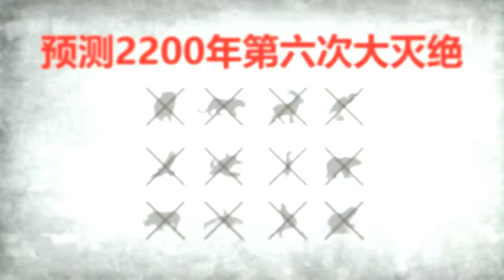IO-WGCA-IAB.AFRICA NEWS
IO-WGCA
INTERNATIONAL ORGANIZATION-WORLD GREEN CLIMATE ASSOCIATION
1. Names 명 칭
1) IO-WGCA : 아이오더블유지씨에이 / 아이오더블류지씨에이 (Korean)
2) WIPMO IO-WGCA: 세계지재권관리기구 IO-WGCA (Korean)
3) International public legal person for translation into Korean and the registration of
intellectual Property Rights:
1) IO-WGCA : 아이오더블유지씨에이 / 아이오더블류지씨에이
2) WIPMO IO-WGCA : 세계지재권관리기구 IO-WGCA
3) 한글번역 및 지재권등록을 위한 국제공익 법인격 :
2. Registration of Intellectual Property Rights: Registration of Trademarks
1) European Union Intellectual Property Office (EUIPO):
Organization for EU Intellectual Property Rights Administration
2) AFRICA UNION:
(1) African Regional Intellectual Property Organization (ARIPO):
countries
(2) African Intellectual Property Organization (OAPI):
countries
3) China patent office
1) European Union Intellectual Property Office (EUIPO) : 유럽연합 지식재산권기구
2) AFRICA UNION :
- 3 -
3) 중국 특허청
3. IO-WGCA Constitution, CHARTER, AND ARTICLES